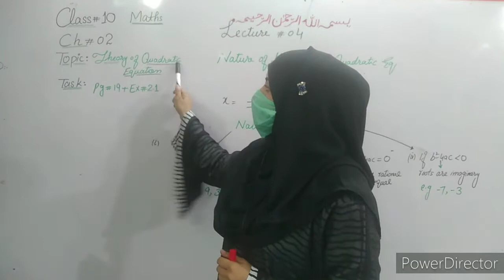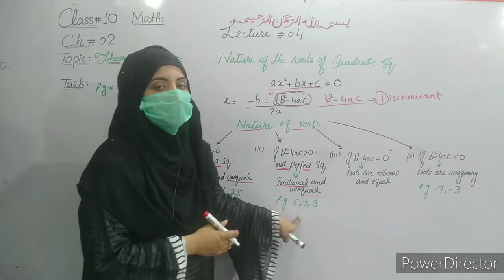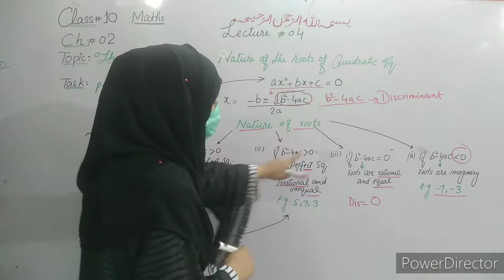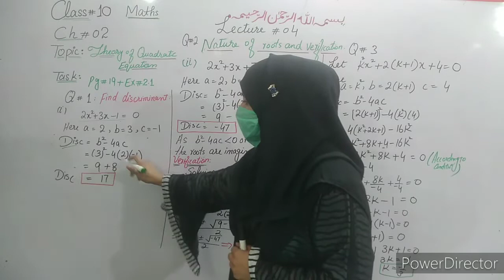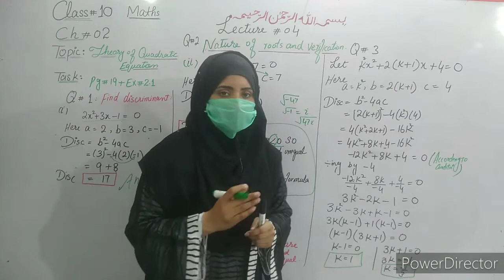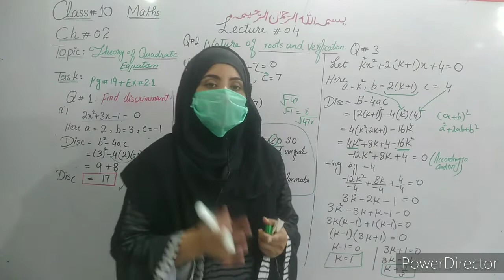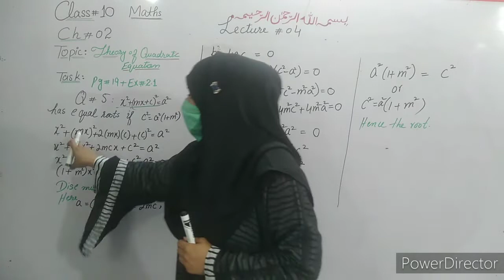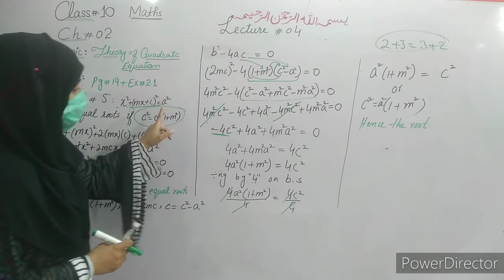Class Ten | Maths | Lecture 4 Part 1